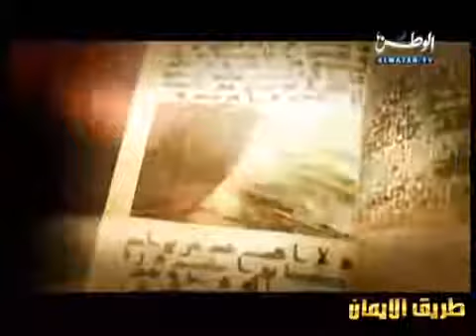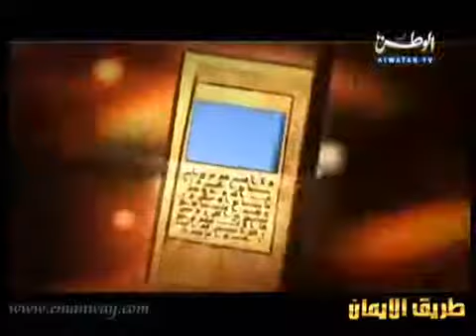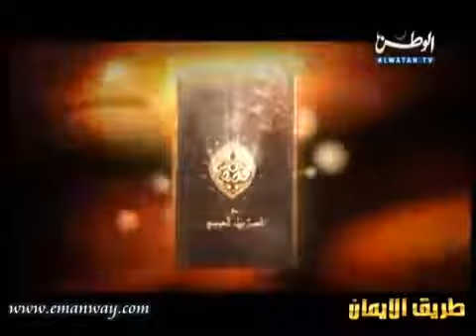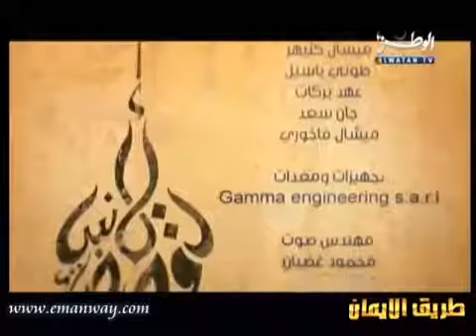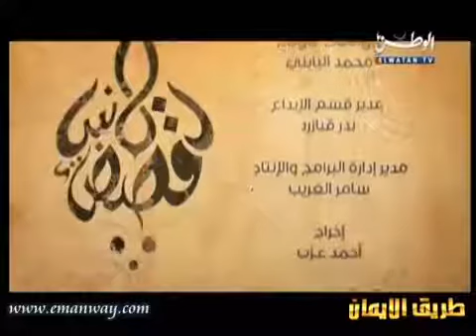قصة موسى عليه السلام الجزء الرابع